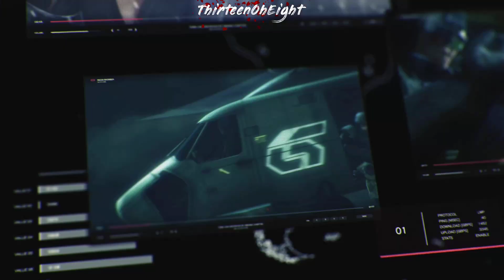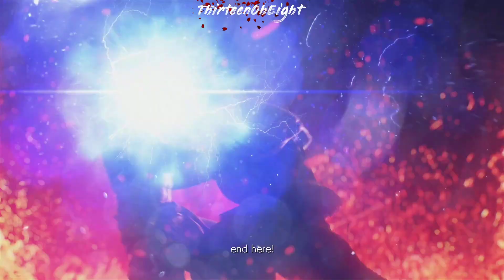Tuesday Night Mishima Fights - TEKKEN 7 [11/3/20]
This one has been brewing for a while too! Let's do it right. We're continuing my birthday week with TEKKEN 7! Join us this Tuesday at 7PM Central on Twitch!